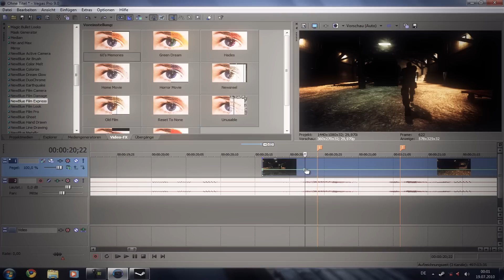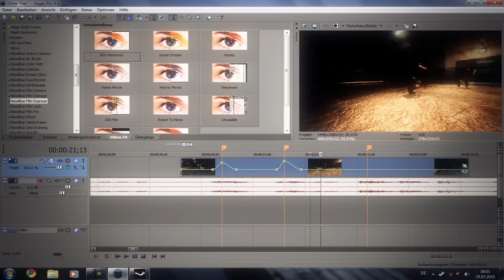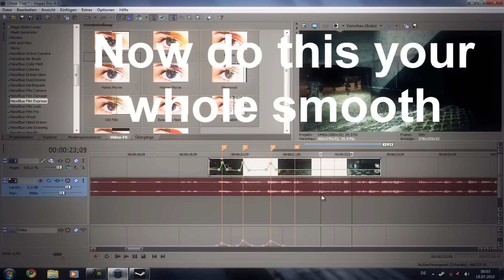MotionBlur + Velocity Tutorial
Hey Guys

Here is my first Tutorial about how i work with velocity and motion blur! :D

for any question feel free pm

best regard
sLighT